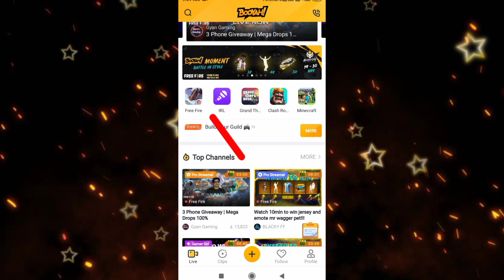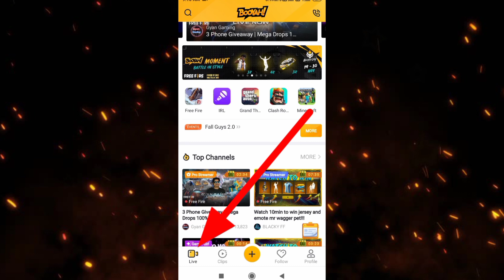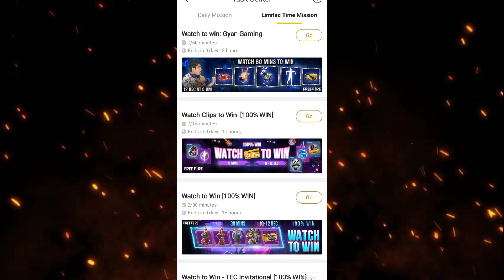Booyah App New Event Toda। Sign Up To Win Event Complete Kaise Kare। How to Complete Sign Up To Win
Booyah App New Event। Watch 30 Minut And Win 100 %। Booyah App Se Rewards Kaise Le। Booyah new Event

Hi
I Am Kaushal wlecome to Our youtube channl k fire gaming

In all  about you in this video how to complete accumulate watch time event in free fire new event free fire booyah app new event.

Focus this topic-
1. booyah app new event
2. Sign Up to Win Event
3. booyah app se diamond kaise le
4. booyah app Sign Up To Win Event Complete Kaise Kare
5. free fire new event booyah app
6. free fire Sign up to win
7. booyah app new event today